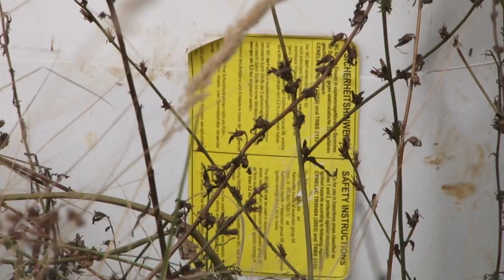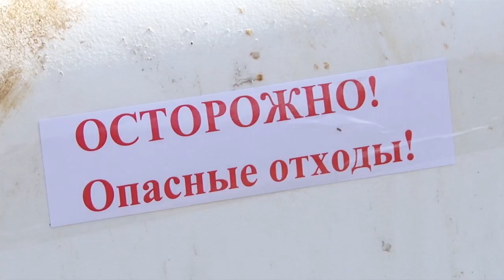Очередная свалка химических отходов под Рязанью